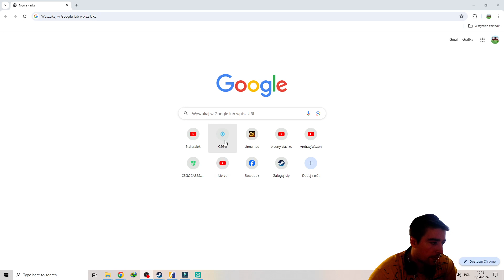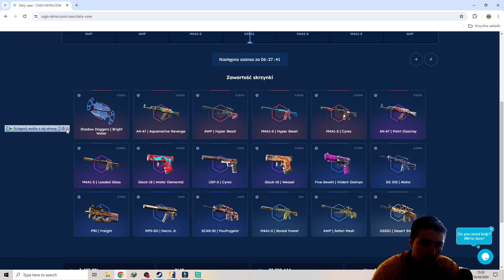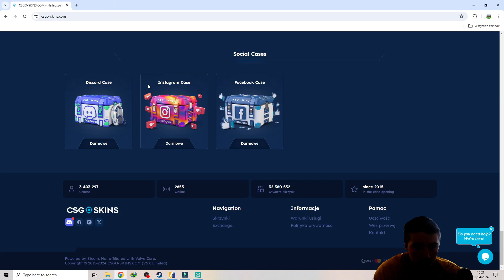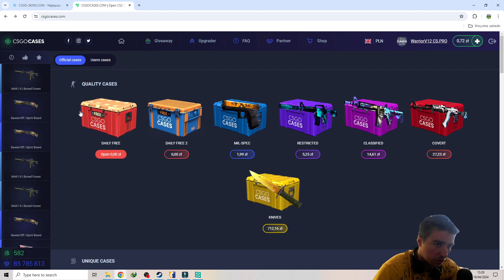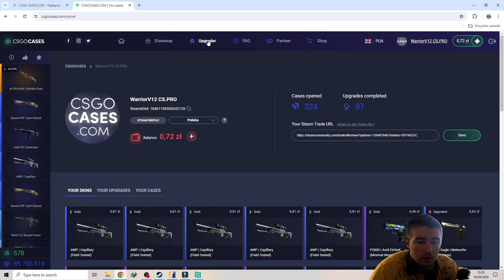Jak Mieć Skiny Za Darmo w CS 2 ! *Skiny za Free/Darmowa Kosa Counter Strike 2 Poradnik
Link do Stron:
CS GO Skins
Jak Mieć Skiny Za Darmo w CS 2,darmowe skiny,jak mieć skiny za darmo w counter strike 2,skiny za free,skiny csgo za darmo,skiny,skiny csgo za free